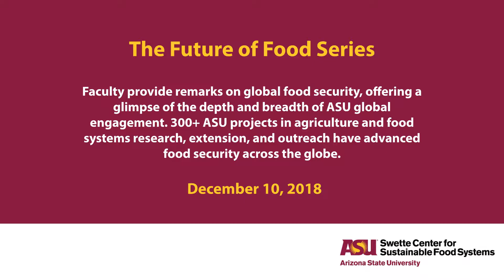Future of Food: Kathleen Merrigan and Rajiv Shah - Reflections from ASU Experts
December 10, 2018 | Arizona State University faculty with expertise in global food security discuss their innovative research to address hunger across the globe.